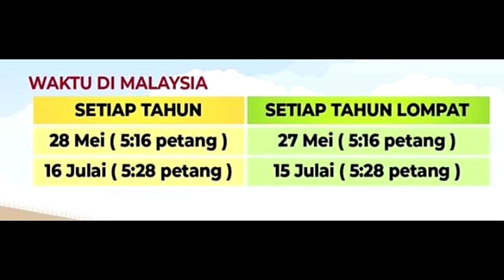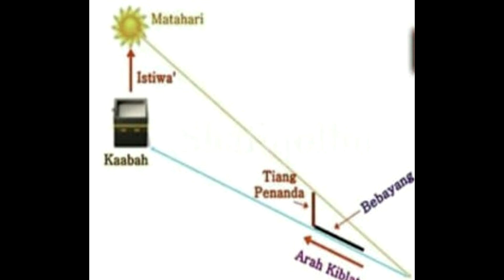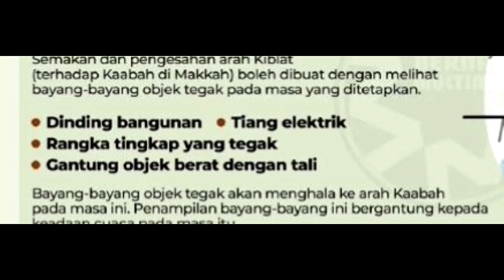Matahari Tegak di atas Kaabah Mekah/Semak arah kiblat ketika fenomena Istiwa' A'dzam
Pada hari ini, 27 Mei 2020, Rabu bersamaan 4 Syawal 1441H - 5:16 PM (waktu Malaysia) akan berlakunya Fenomena Istiwa A'dzam.

Istiwa A'dzam ialah kedudukan Matahari tepat berada di atas Kaabah (12:16 PM waktu Mekah). Fenomena ini berlaku dua kali dalam setahun. Oleh itu, seluruh umat islam di Malaysia berpeluang untuk menyemak ketepatan arah kiblat di premis atau kediaman masing-masing.

Kita boleh menyemak arah kiblat dengan menggunakan objek-objek tegak dan lurus sebagai alat pengukur bayang-bayang objek.

Pastikan cuaca dalam keadaan baik (tidak mendung/hujan) supaya bayang-bayang objek jelas kelihatan dan mudah untuk ditanda. Kaedah semakan boleh merujuk kepada infografik yang disediakan dan pastikan waktu yang dirujuk diselaraskan dengan waktu sirim.

Selesai membuat penandaan arah kiblat, maka bolehlah menyemak semula arah kiblat yang sedia ada atau membuat semakan arah kiblat di aplikasi telefon pintar masing-masing.
(Tertakluk kepada keadaan fungsi sistem GPS di telefon dan gangguan magnet disekitarnya).

⛔️NOTICE⛔️
Music Background
➤Title:
➤Artist:
➤Link:
Equipments
Ikhlas daripada
Zaireey Khairuddin (Zk Channel)
Hastags#ZkChannel,